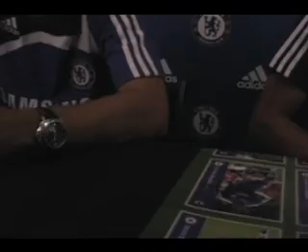Chelsea FC Santa Monica signing 2007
second year in a row was able to get into the Adidas store for signings.
7.15.07

1st person view of autograph signing of chelsea football team. Supposed to get one item but my friend and I each got a few pieces as did many others.

camera work would be better but its hard getting people to sign while also filming.

Also, 5 minutes after the video ended Mourinho was walking and got him to sign a ball also. Same spot and circumstance as last year.